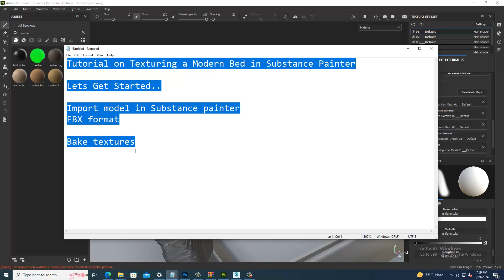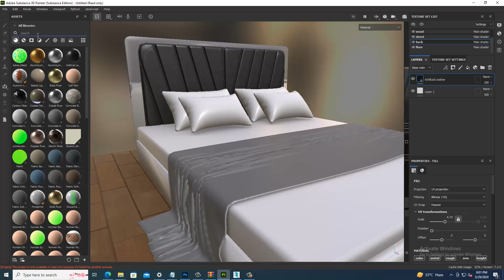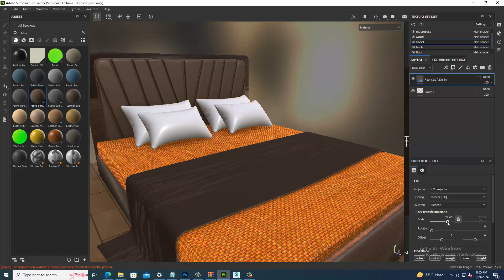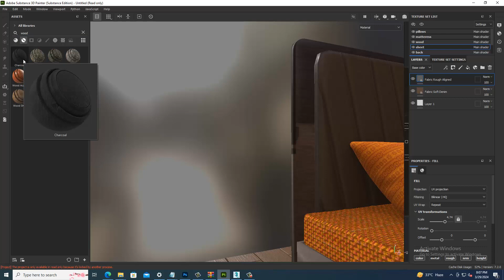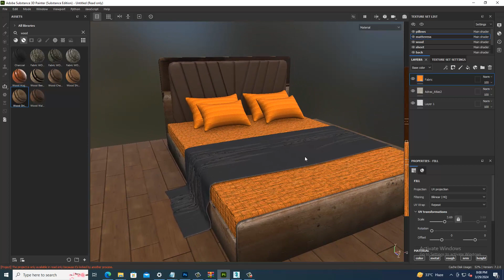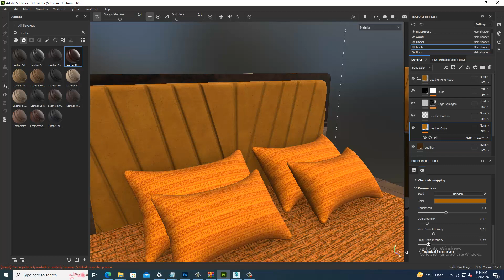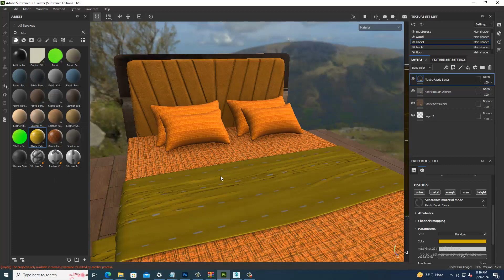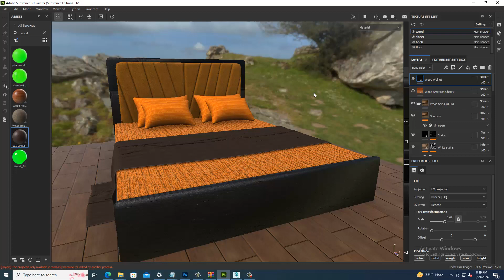Texturing in Substance Painter I How to Texture a Modern Bed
Texturing a Modern Bed in Substance Painter involves several steps. Below is a basic guide on how to create a simple Modern Bed

Importing in Substance Painter
Baking Maps
Using Smart Materials